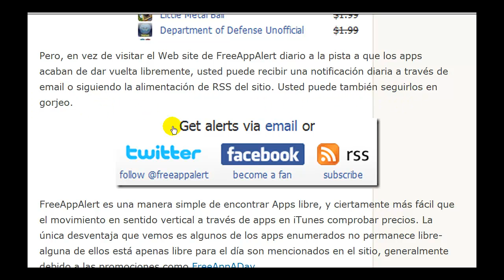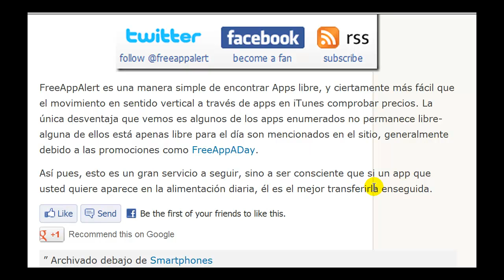Reciba las notificaciones de todas las aplicaciones gratis en un iPhone,iPod Touch and iPad,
Con millares de apps pagados disponibles para el iPhone, tacto e iPad, de iPod sería fácil pasar una cheque entera en apps. Sin embargo, es un hecho pequeño-publicado de que por lo menos un puñado de apps pagados da vuelta a diario libre.
La navegación de los millares de apps para imaginar cuáles acaban de dar vuelta libremente es el abrumar, si no casi imposible, tarea. FreeAppAlert hace el legwork de encontrar los apps previamente pagados para libre para usted.